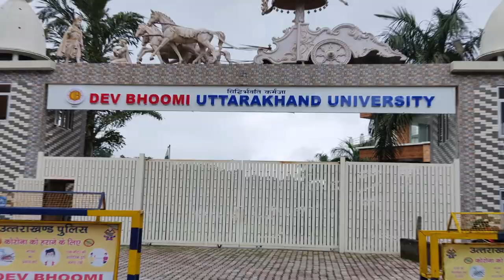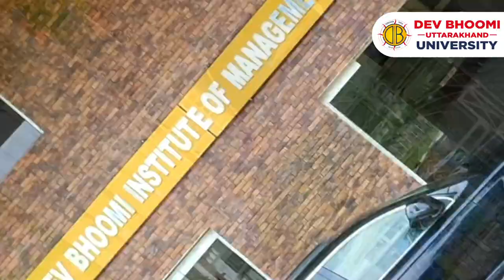Dev Bhoomi Uttarakhand University- 17+Years of Experience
Dev Bhoomi Uttarakhand University, located in the capital city Dehradun, Uttarakhand is noted as one of the foremost academic hubs including a set of professional courses distributed among 10 schools named- the School of Computer Science and Engineering, School of Engineering, School of Management & Commerce, School of Pharmacy and Research, School of Nursing, School of Paramedical Sciences, School of Allied Sciences, School of Journalism and Liberal Arts, School of Hotel Management & Tourism, School of Ayurveda & Hospital and School of Architecture & Design. Students are provided wholesome options to choose from, to set a foot in their career.